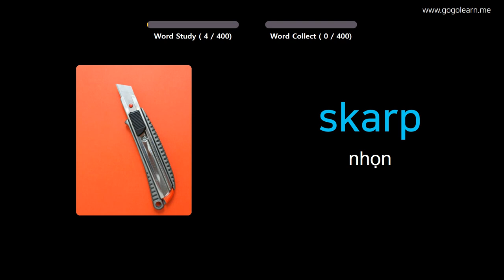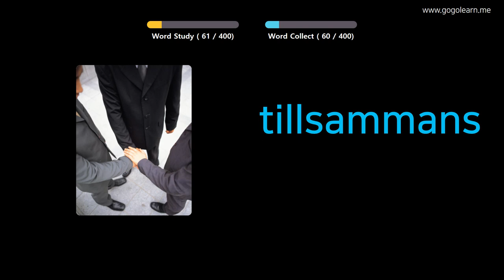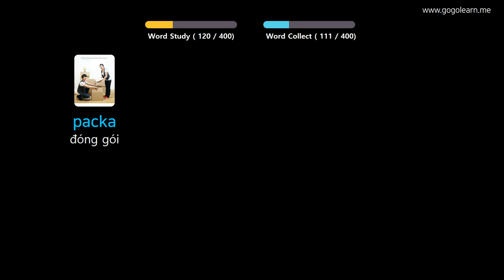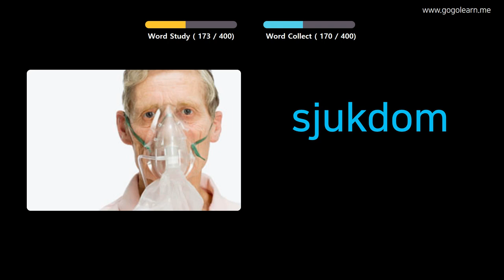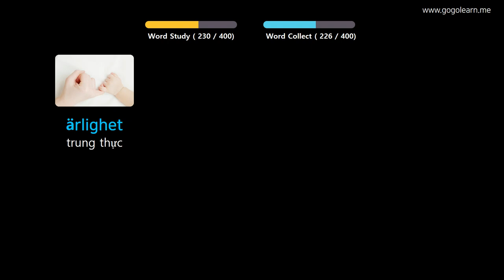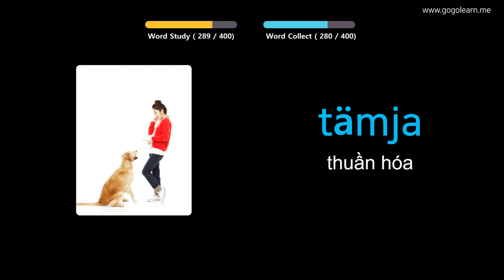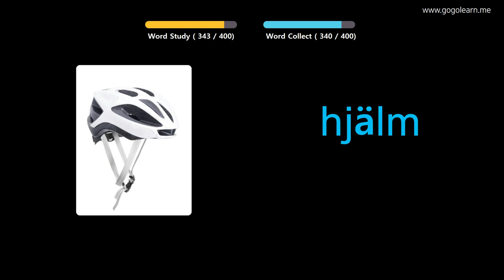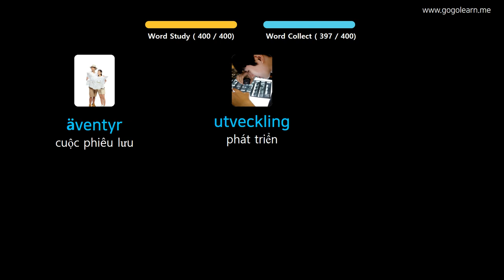Học Tiếng Thụy Điển Qua Hình Ảnh |Từ Vựng Tiếng Thụy Điển Trung Học Cơ Sở 3 | Golearn